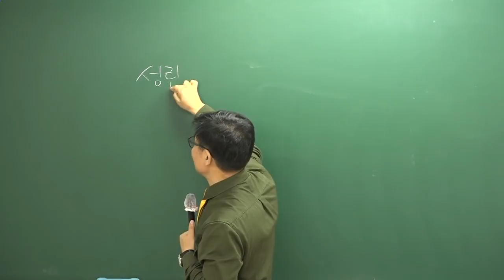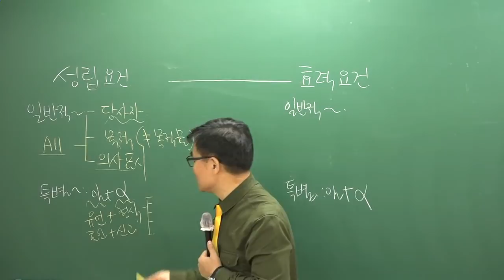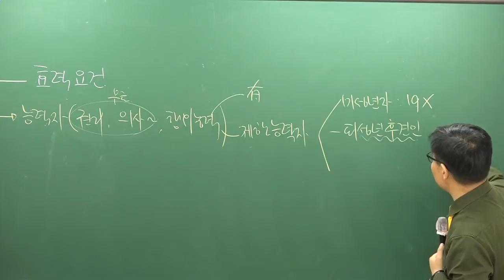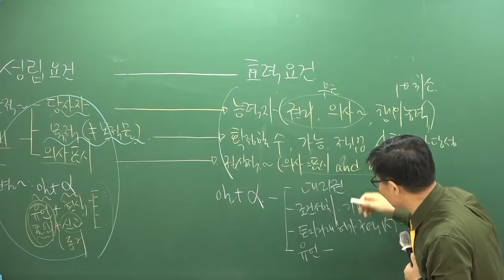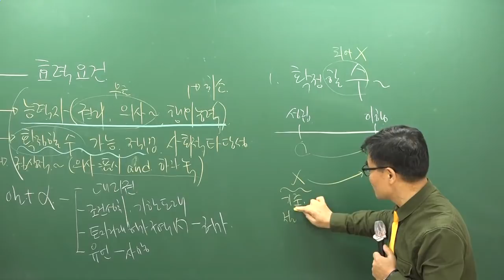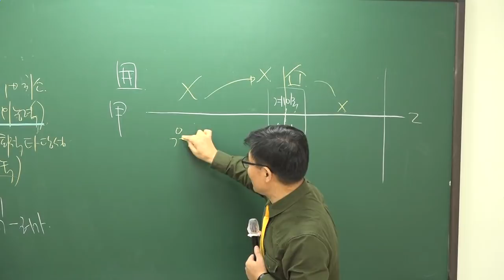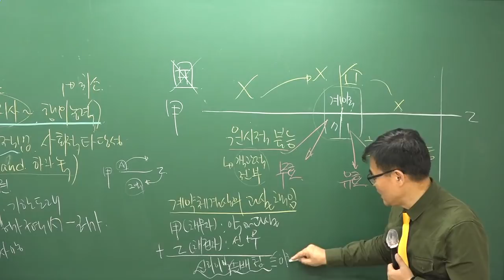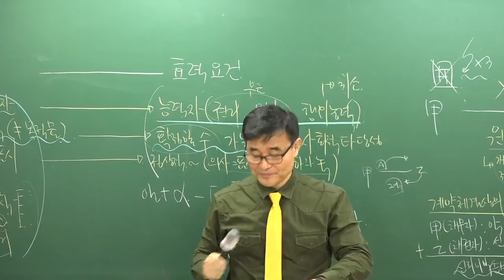[공전무] 2019년 공인중개사 민법및민사특별법 4강